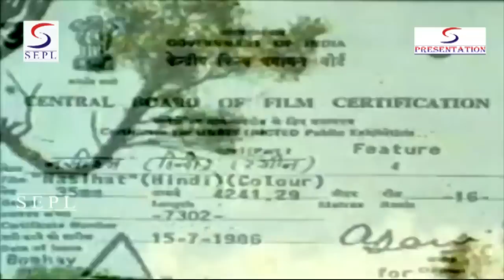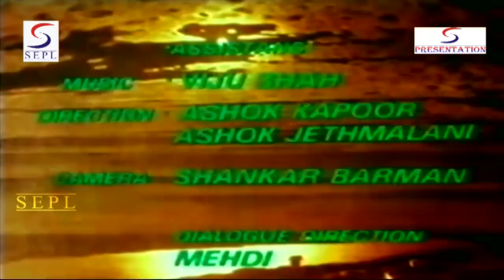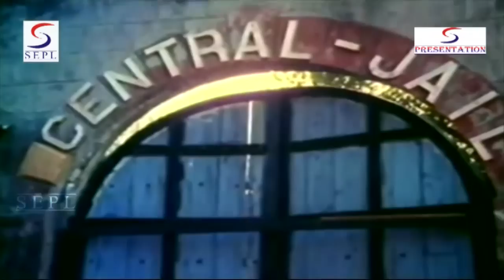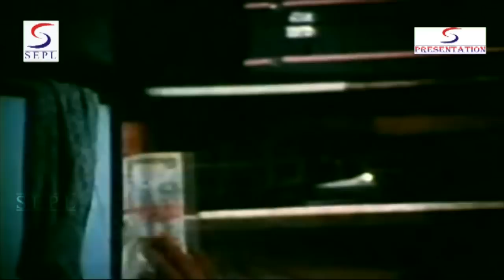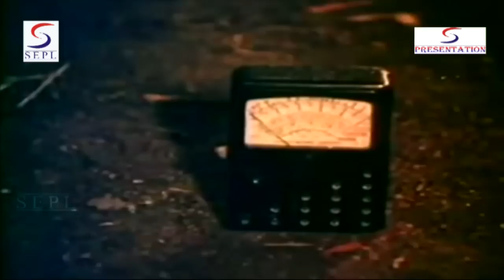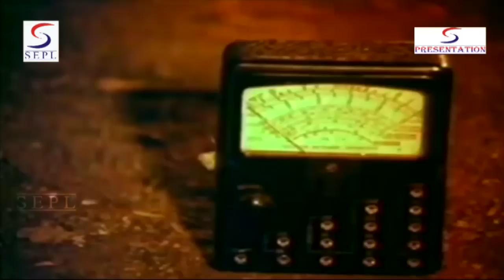Super Hit Action Movie - Mithun Chakraborty, Deepti Naval , Rajesh Khanna, Shabana Azmi| 1986 | HD